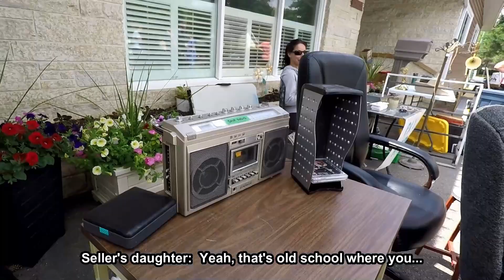WE FOUND VINTAGE LAMPS AND TAXIDERMY AT THIS YARD SALE FUNDRAISER!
We found some awesome mid-century modern lamps and shades at this yard sale, as well as a fantastic vintage taxidermied horned owl!